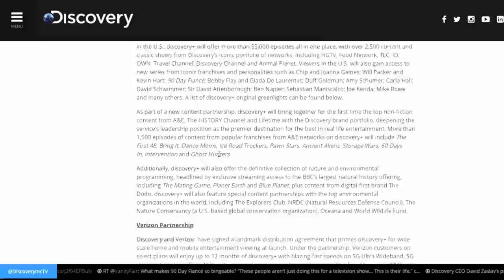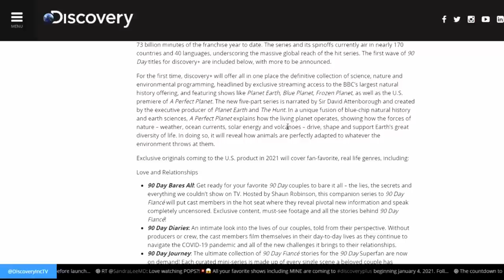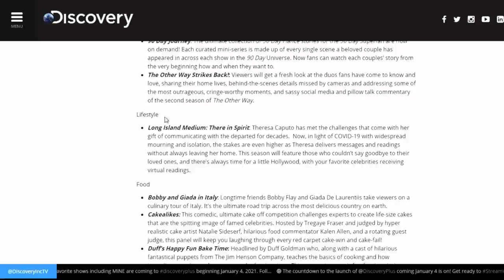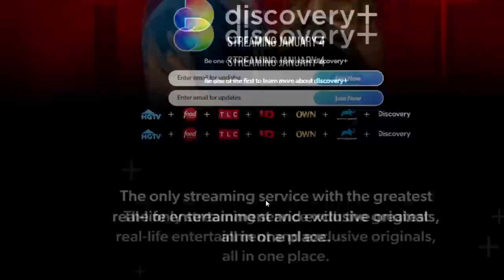Let's Talk Streaming: Discovery Plus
In this ongoing series from Let's Talk, host Jeremiah dives into your myriad choices when it comes to streaming services. Follow the playlist for the entire series

"discovery+ is the only streaming service with the greatest real-life entertainment from your favorite TV brands - including HGTV, Food Network, TLC, ID, Animal Planet, Discovery Channel - and personalities, plus exclusive originals, all in one place. Whatever you’re into, you’ll find it here."